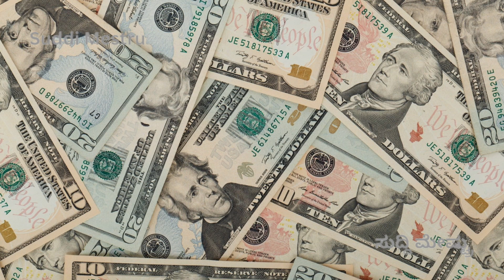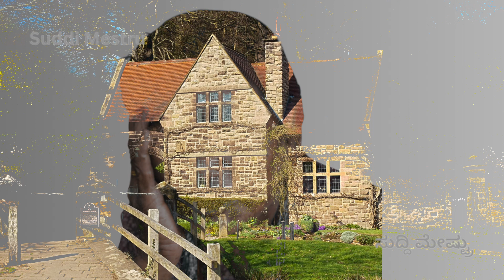Heart Touching Story | ಈ ಥರ ಮಕ್ಕಳು ಯಾವ ಹೆತ್ತವರಿಗೂ ಬೇಡ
heart touching story| lessonable stories| emotional story| moral story|
ಹೃದಯ ಮುಟ್ಟುವ ಕಥೆ | ಹೈಟೆಕ್ ಮಗ ತಾಯಿಗೆ ಮಾಡಿದ್ದೇನು? |